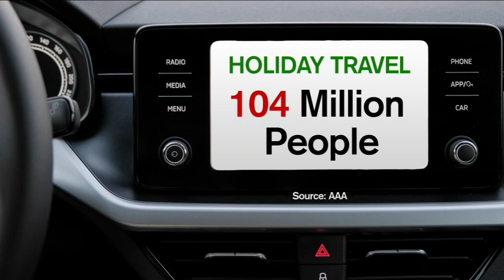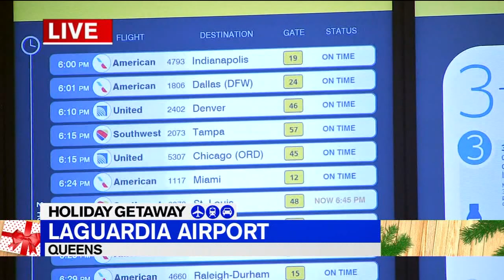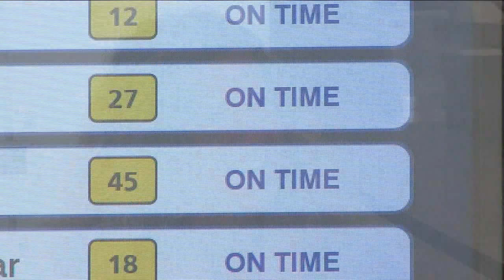Holiday travel underway ahead of Christmas, New Year